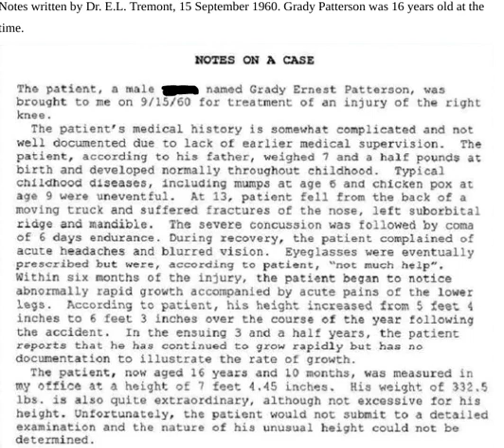photos of the 8 ft 8.25 kentucky giant grady ernest patterson